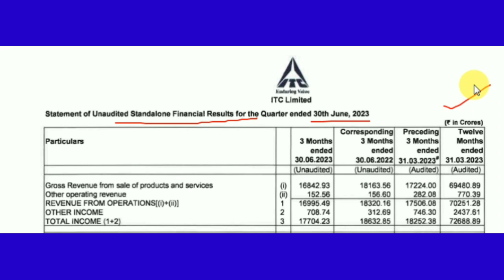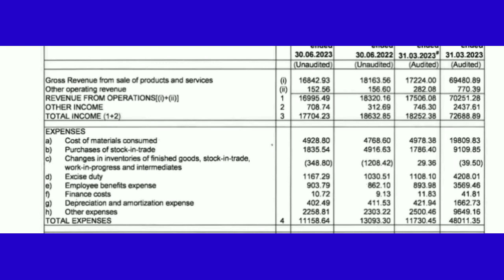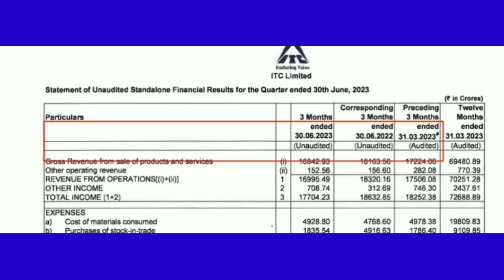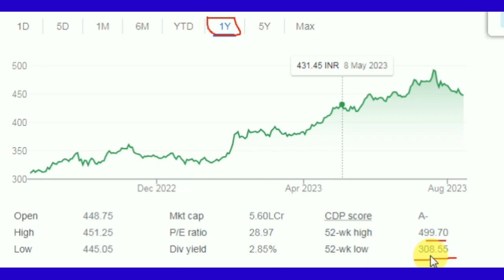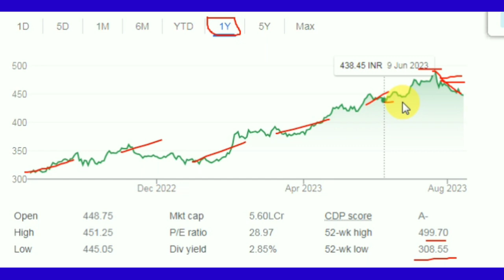ITC STOCK DEMEGER NEWS 2023 - ITC STOCK Q1 Fy24 RESULTS | ITC SHARE LATEST NEWS TODAY ITC PRICE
ITC NEWS TODAY Q1 Fy24 Result
ITC STOCK DEMEGER NEWS 2023
ITC STOCK PRICE TODAY
ITC STOCK DEMEGER NEWS TODAY
ITC STOCK DEMEGER NEWS today's

ITC STOCK DEMEGER
ITC STOCK PRICE TARGET 2023
ITC STOCK PRICE TARGET 2024
ITC STOCK Analysis

ITC STOCK DEMEGER NEWS
ITC STOCK technical target
ITC STOCK

ITC STOCK PRICE TODAY nse
Latest news ITC stock
Latest news ITC stock price
News today ITC share

ITC limited

ITC STOCK FMCG sector

ITC share demerger ratio